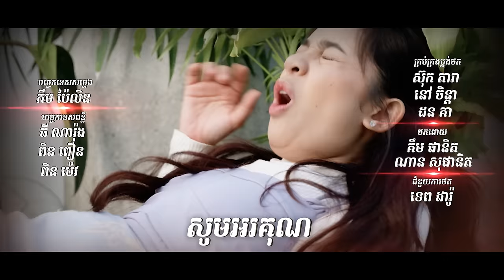រឿង​ កូនក្រមុំកែមុខ/The Bride in Disguise EP41 ( Drama series/ភាពយន្តភាគ )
សាងបាបបានបាប សាងបុណ្យបានបុណ្យ!!!

( Drama series/ភាពយន្តភាគ ) រឿង​ កូនក្រមុំកែមុខ/The Bride in Disguise FINAL  EPISODE

អមរ៉ា​ និង វិទ្យា បានទៅទាន់ឆដាកំពុងពរកូនពួកគេ ហើយស្របពេលនោះប៉ូលីសក៍មកទាន់...